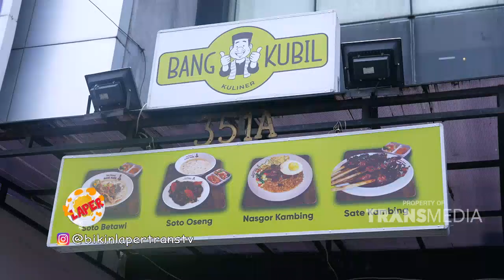SOTO BETAWI SUPER KUMPLIT DAN GURIH, JANGAN LUPA TAMBAH SATE !!| BIKIN LAPER (30/3/22) P5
BIKIN LAPER
TAYANG SETIAP HARI SENIN - JUMAT 18.00 WIB